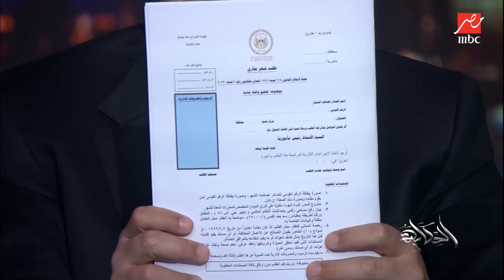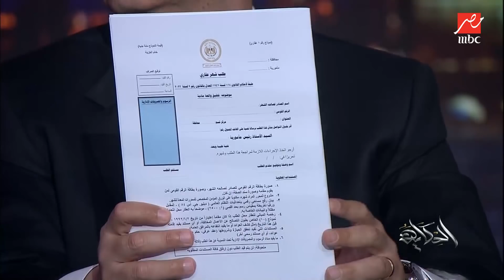بعد تطبيق القانون الجديد.. اعرف هتعمل ايه لو عاوز تسجل شقتك في الشهر العقاري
بعد تطبيق القانون الجديد.. اعرف هتعمل ايه لو عاوز تسجل شقتك في الشهر العقاري (اعرف الخطوات والمستندات)